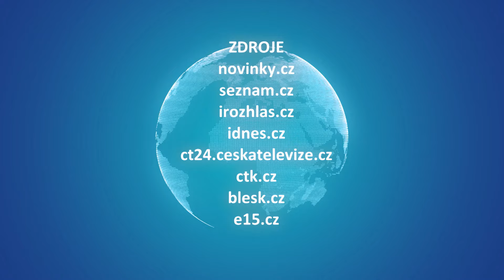MOJE ZPRÁVY (2024/56) - 28.02.2024